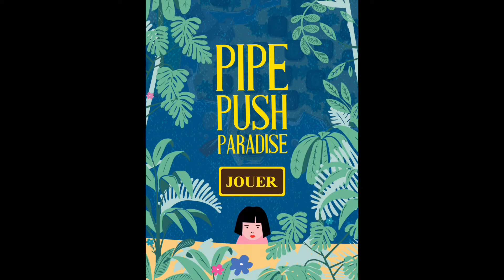Pipe Push Paradise - Gameplay Android et iOS (iPhone / iPad) par KickMyGeek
Cette vidéo (réalisée sur iPhone 7 Plus - iOS 12) n'est qu'un exemple du gameplay proposé par le jeu. Le test complet est à lire à l'adresse suivante